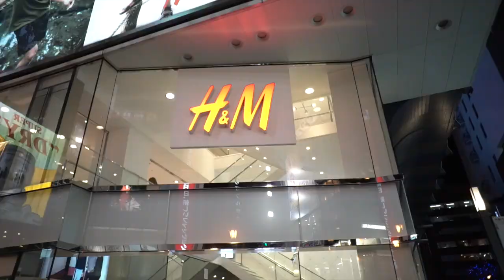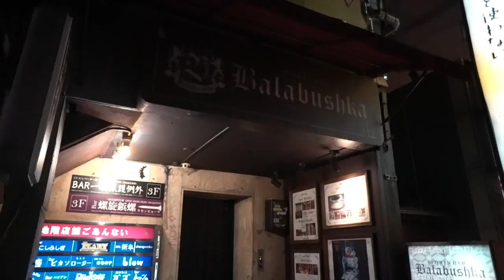BAIRRO AMERICANO DE OSAKA｜｜JAPAO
SALVE SALVE  !

Um role pelo bairro americano em osaka, compras nas lojas da gringa e muito mais!!!